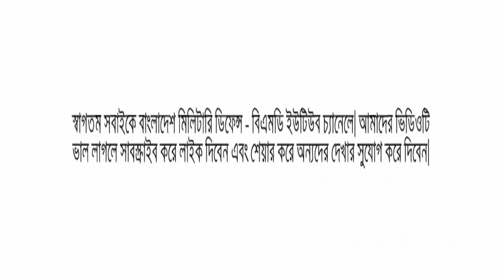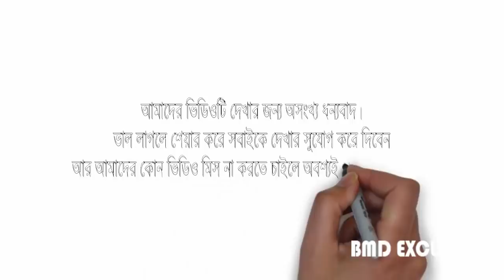Upcoming Type 039 Song class attack submarine of Bangladesh Navy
As per forces goal 2030 Bangladesh Navy is all set to buy two Chinese Type 039 submarines. Which is also known as Song class submarine.